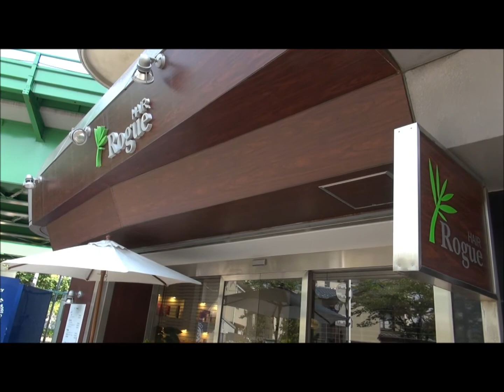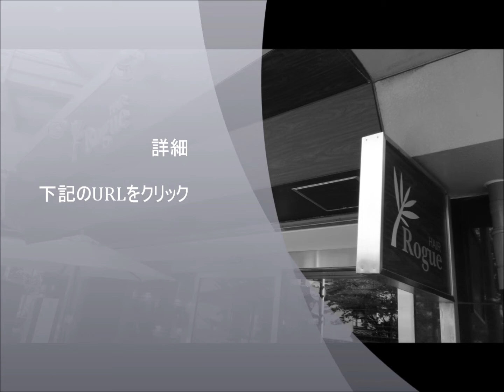葛飾区亀有の美容室 HAIR Rogue （ローグヘアー） 亀有店 by エンセン・アド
HAIR Rogue （ローグヘアー） 亀有店